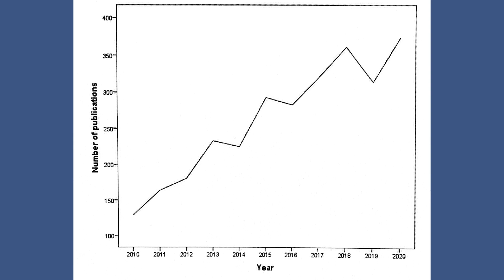Weekly Vlog: The Badly Behaving Brain is Published!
I am thrilled to announce the publication of an academic review article I wrote with Dr. Andrew Kurt Thaw: “The Badly Behaving Brain: How Ultra-Processed Food Addiction Thwarts Sustained Weight Loss.” It’s a chapter in the forthcoming academic book called Weight Loss: A Multidisciplinary Perspective and the chapter is available online now via Open Access Publishing

The article speaks to the science of the relationship between food addiction and weight loss. It’s similar to the science I presented in the book Bright Line Eating—but that was published seven or eight years ago and the field has exploded since then.

About Open Access publishing: when you click the link, you can access and download a PDF of the article. I can see them because I’m a professor at the University of Rochester, but they are not available to the general public.

However, Open Access allows anyone to read scientific articles. With this model, we, the authors, pay for access—in this case, since it was a British publication, it cost us 1,400 pounds to get this published. Because we paid that fee, we’ve financed your ability to read the article.

On the one hand, this new trend in academic publishing means that ANYONE in the world now who has an internet connection can now access cutting-edge scientific information at its source. The downside, though, is that it makes the playing field for publishing even more un-level, impacting early-career scientists and scientists from poorer countries disproportionately.

Two things surprised me in writing this article.

The first is how much the field of weight loss science has progressed. We accessed a meta-analysis that looked at all the studies that have used the Yale Food Addiction Scale. There were an astounding 6,425 articles that used the Scale! What they found is that an estimated 20 percent of the population has food addiction.

The other thing that surprised me was a number in that meta-analysis. They looked at it by weight class, and for people living with obesity, they found 28 percent tested out as having food addiction.

That’s not what I’ve found with the Food Addiction Susceptibility Scale. By my instrument, 33 percent of the people with class one obesity are high on the Food Addiction Susceptibility Scale and 56 percent of those with higher classes of obesity test out high on the Scale.

What I learned from writing this article, however, is that you can have multiple symptoms of food addiction, but if you don't answer the right way to the questions asking you if you have clinically significant impairment or distress, then it won’t tag you as having food addiction, even if you have the symptoms.

So, someone might say their eating habits aren’t causing them distress, but then you ask them how their work life is, for example, and they tell you they’ve been out on disability. Or they tell you they can’t exercise, or they’re in pain—but they don’t associate this with impairment. So I don’t buy the 28 percent number.

There’s a graph at the end of the article that looks at weight-loss drugs compared to Noom, Weight Watchers, the Zone Diet, and others, and it’s stunning: Bright Line Eating does as good a job as weight-loss drugs at helping people lose weight. Weight loss drugs and Bright Line Eating are the only two that address addiction. Weight loss drugs do that by modulating the dopamine response in the mesolimbic pathway in the brain. BLE does it by healing that part of the brain with the foods you eat, stopping the relentless flow of dopamine that is causing those receptors to downregulate.

I encourage you to read this article, take it to your doctor, show it to your friends, and pass it around. This article can help advance the field. It’s very satisfying to put it out into the world. I hope you enjoy it.